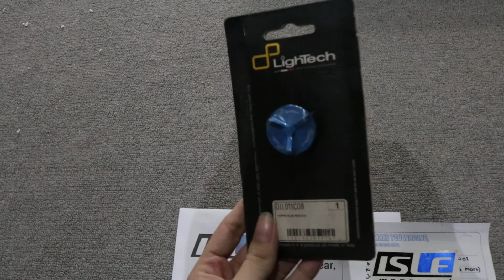Oil Cap / Tutup Oli LIGHTECH Honda CBR250RR by ISLE MOTOLAND Purwokerto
Chat our staff for moto upgrade
Workshop spot:
Jl. KS. Tubun No. 82B, Kober, Purwokerto Barat-Banyumas, or type "isle motoland" on your maps